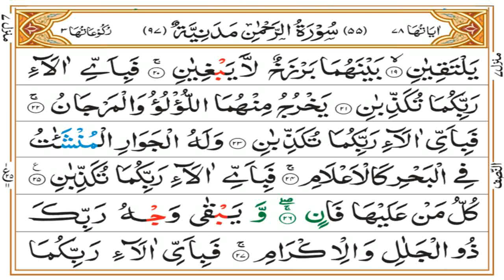Surah Rahman Tafseer | Ruku 01 Complete | Mufti Asif Abdullah Qadri